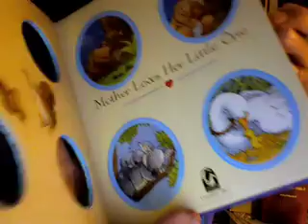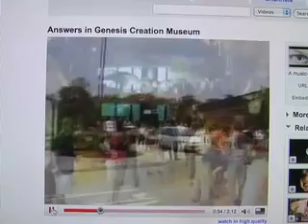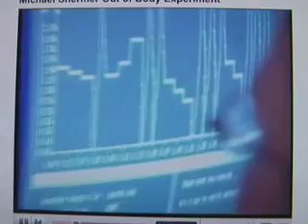Examples of Christian Distorted Perception of Reality Schizotypy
How the brain, which creates the mind produces belief in God & delusions distorting the perception of reality as in any other accepted delusion inducing neurological disorders. Comparing a Christ-psychosis brain to those of a mentally healthy, aka atheist, scientits.